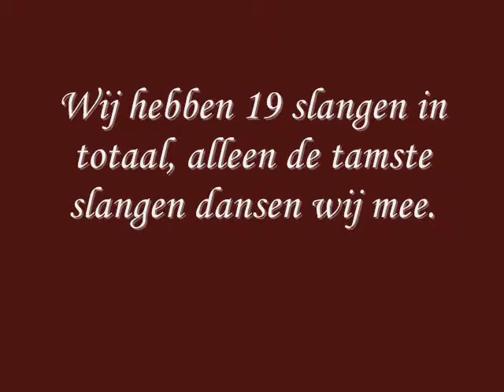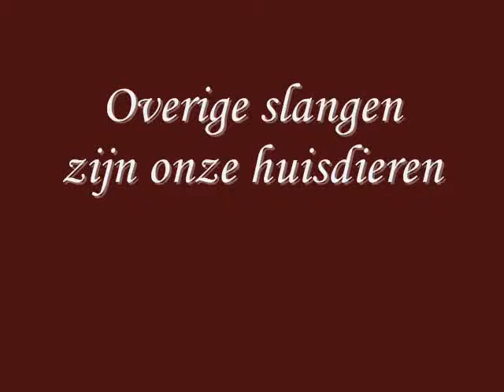Slangen show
Wij verzorgen slangen shows, fotosessies, meet en greet met slangen. Wij hebben 19 slangen in totaal, alleen de tamste slangen dansen wij mee.